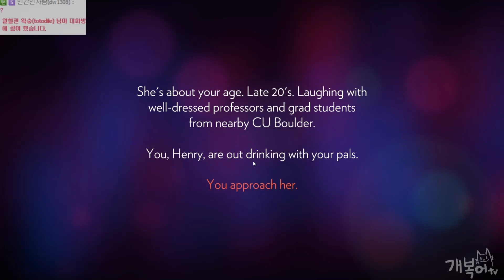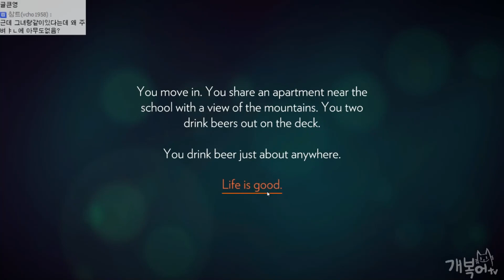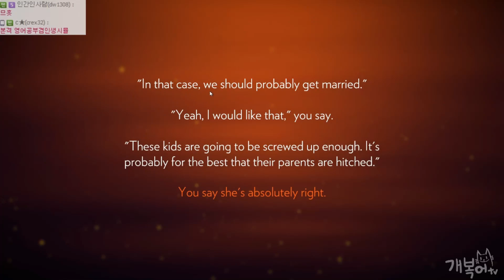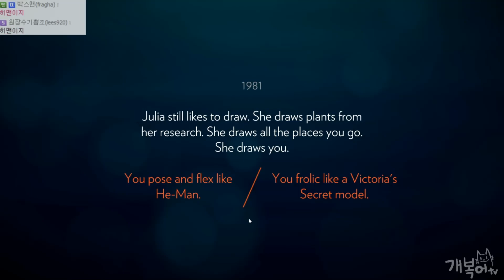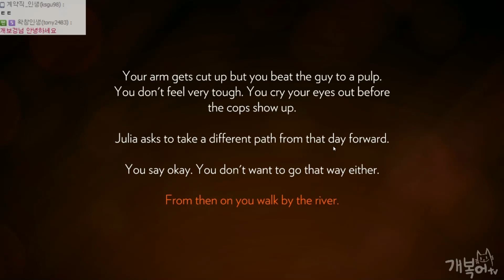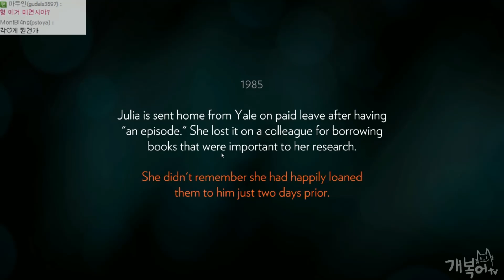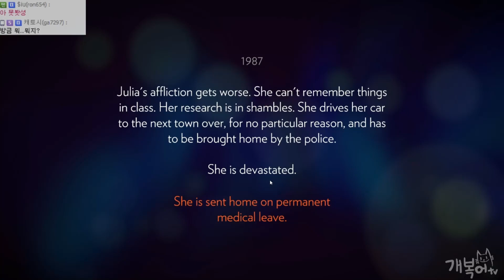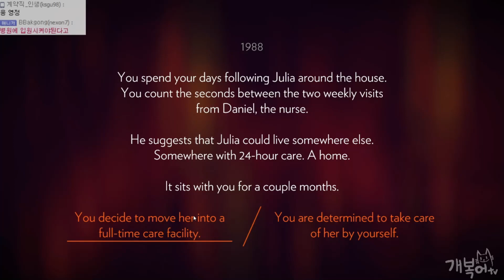【스토리공략】#1 산불감시원의 일상! | 파이어워치 (FIREWATCH)【개복어】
안녕하세요!
★영상에 대한 3줄 요약!
산불감시원의 일상! | 파이어워치 (FIREWATCH)
이건 도대체
무슨 게임이지?
▣ 업로드 시간
└생방송 다음날 오후